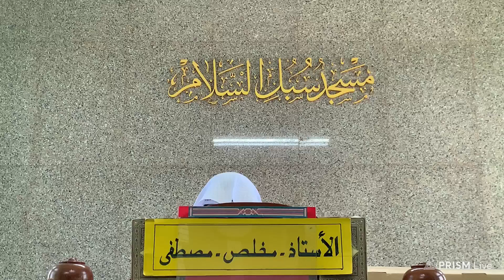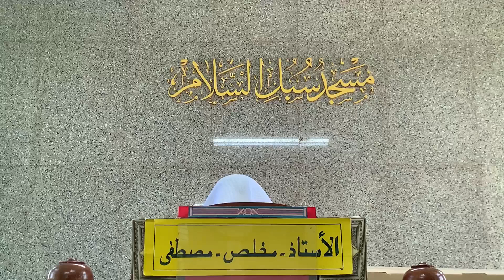Khutbah : “Fiqh Khilaf & Adab Berikhtilaf : มารยาทการเห็นต่างในอิสลาม” l MMH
[คุฏบะฮ์วันศุกร์] : : Khutbah Jumu'ah 1445
 “Fiqh Khilaf & Adab Berikhtilaf : มารยาทการเห็นต่างในอิสลาม”
ณ มัสยิดซูบูลุสสลาม ซ.10 ตลาดเก่า อำเภอเมือง จังหวัดยะลา